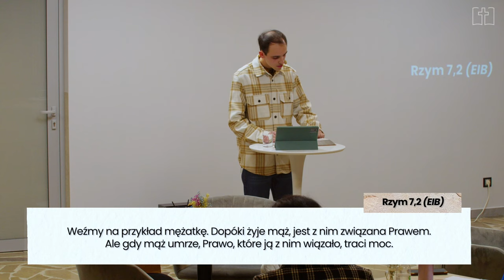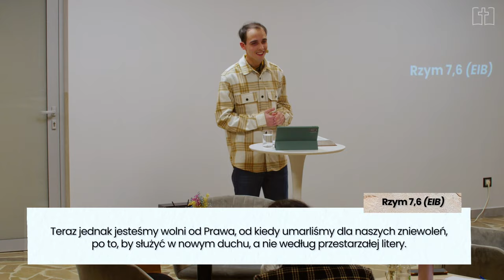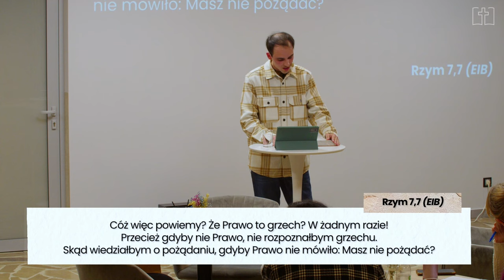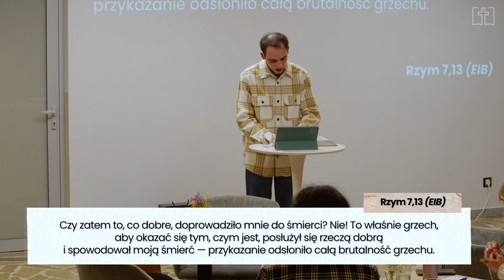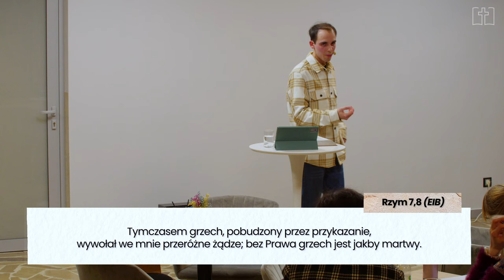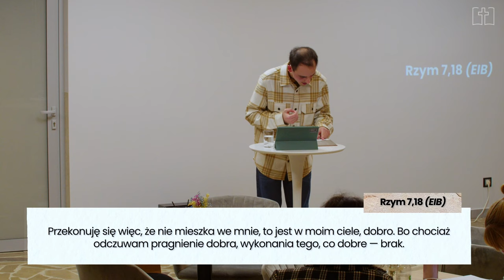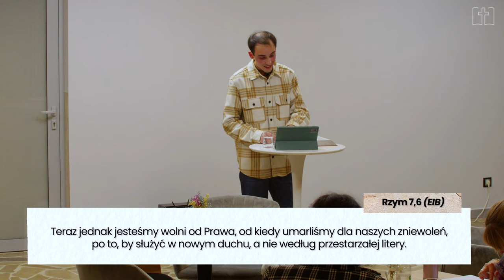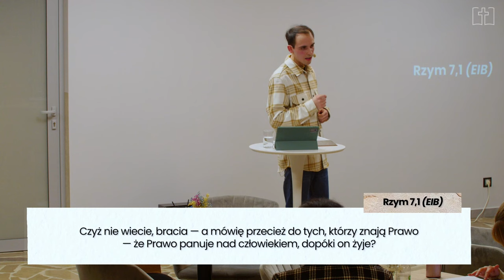List do Rzymian cz.7 | Kamil Korecki